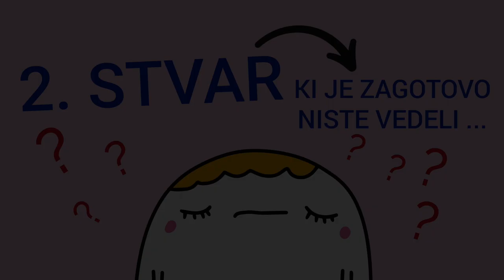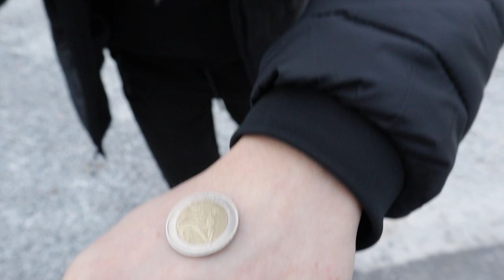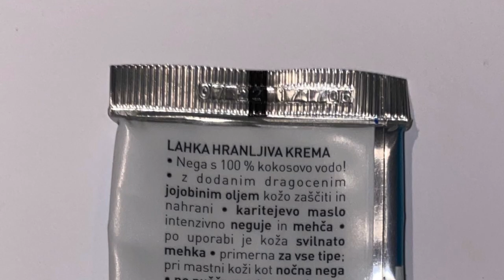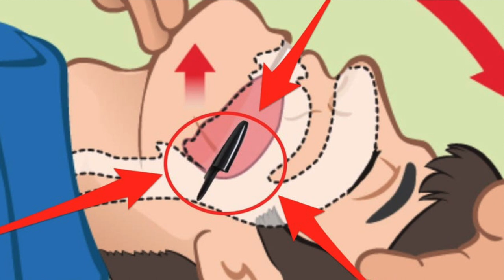[163] 8 STVARI, ki jih zagotovo NISTE VEDELI!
Predstavil vam bom 8 zanimivih stvari, ki jih zagotovo niste vedeli!
Ali pa ste za katero od teh vedeli?
Napišite v komentar! 😆

📲Naroči se na moj 🕹️GAMERSKI Youtube kanal🕹️, kjer redno streamam in delim bogate nagrade➡️ @OTBslots